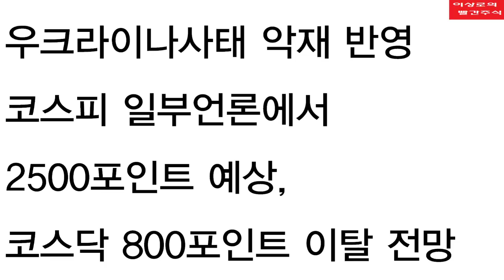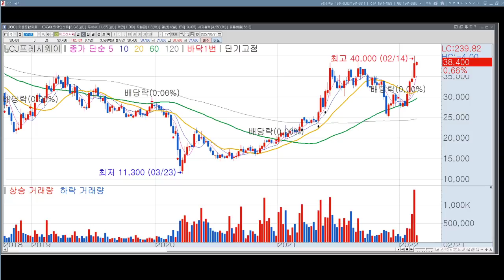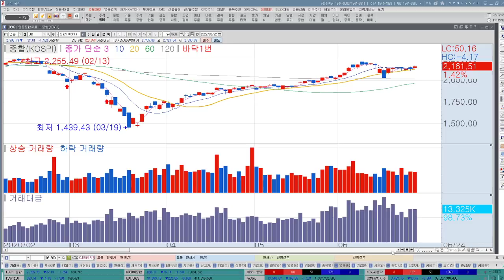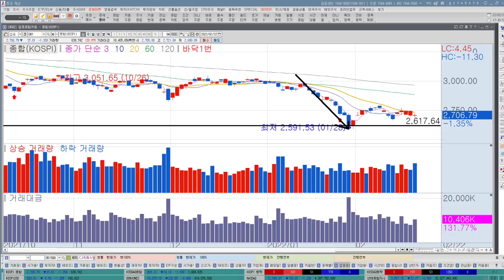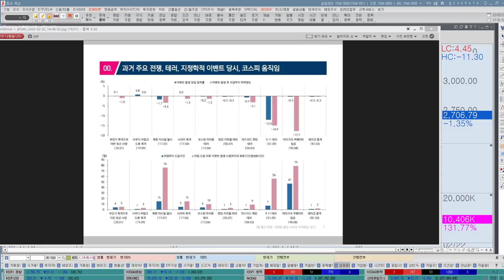러우전쟁 이루어질 가능성 있습니다. 코스피 2500포인트 전망, 믿어도 될까요?